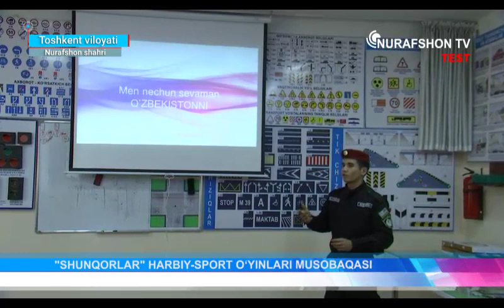“Shunqorlar” harbiy-sport o‘yinlarining Toshkent viloyati bosqichi o‘tkazildi